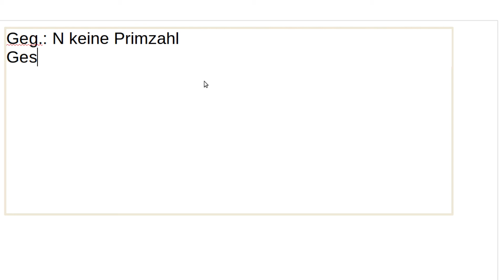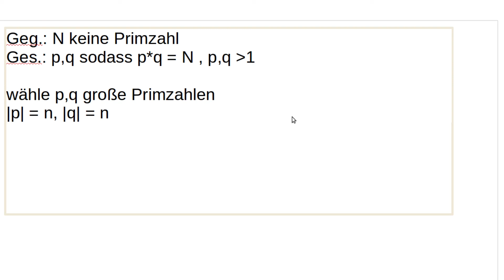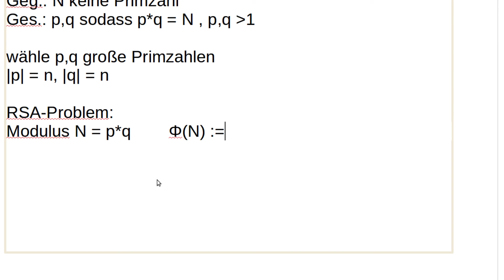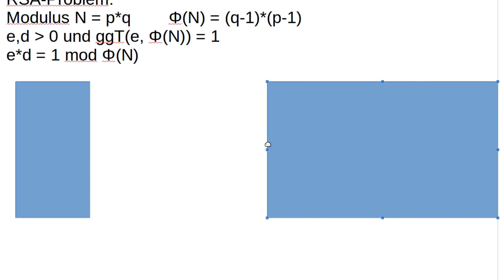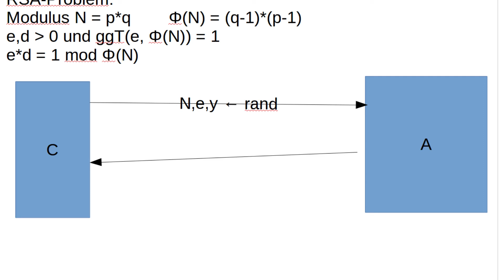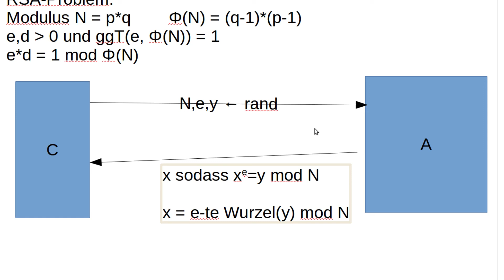Kryptographie #35 - Das RSA-Problem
In diesem Tutorial geht es um die Grundlage für die RSA Verschlüsselung.